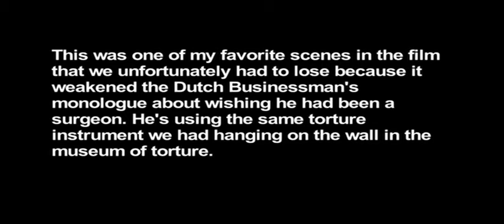Hostel Deleted Scene - "Josh Torture Scene" (2005)